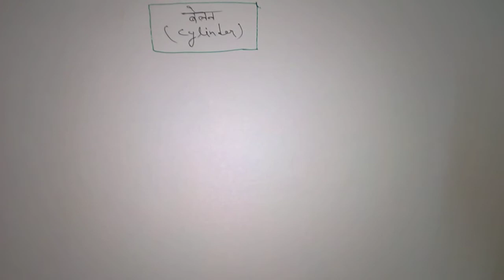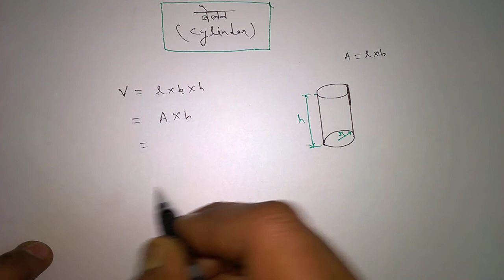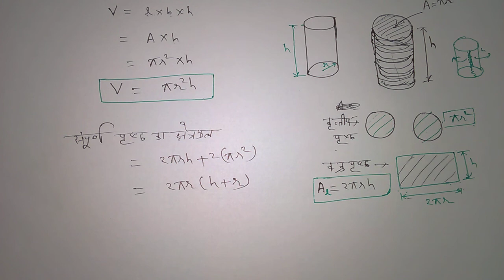mensuration (volume) - part 2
belan